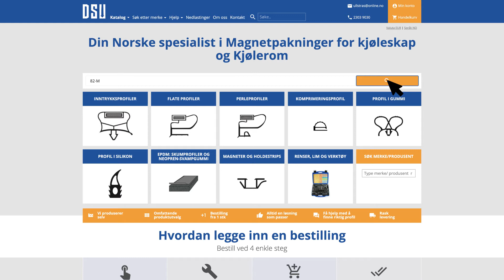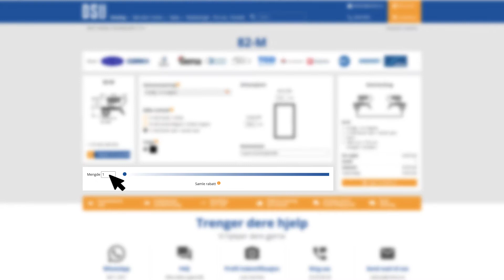Hvordan bytte pakninger på displayfryseskap i 4 trinn | DSU-NL.COM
Din Norske spesialist i Magnetpakninger for displayfryseskap og lager kjøl- og fryseskap

Chapters
0:00 Ta mål
0:30 Velg profil
1:29 Bestilling
1:58 Montering

Siden starten har DSU vokst og spesialisert seg på produksjon av dørpakninger og magnetpakninger till displayfryseskap. Med våre produkter betjener vi ettermarkedet for dør- og magnetpakninger til kjølebenker, skuffer og dører. DSU har siden 2016 hatt et samarbeid med Ullstrøm Fepo AS har vært leverandør av pakninger, hengsler og låser til Storkjøkkenmarkedet i Norge siden tidlig på 1980 tallet.

Etc.

Alltid en passende løsning
Vårt mål er å “Alltid å finne en passende løsning for kunden” Med et utvalg på over 220 forskjellige profiler, er DSU leverandøren med det bredeste sortimentet av spesialtilpassede PVC-profiler i det europeiske markedet. Kan du ikke finne profilen du leter etter? Eller er du i tvil om den matchende profilen? Vi hjelper deg med å finne den riktige profilen eller et passende alternativ.